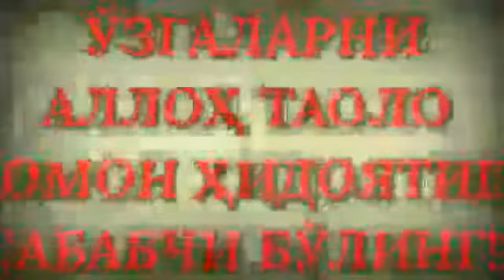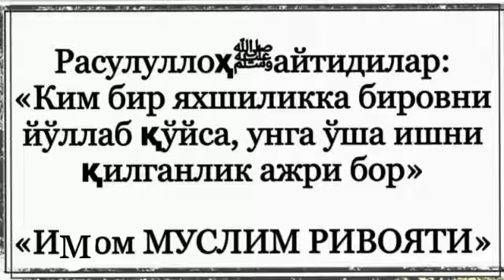Буддизни юзига уриб бўламайдими? (Абдуллоҳ Зуфар Ҳафизаҳуллоҳ)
Бисмиллаҳир роҳманир роҳийм

«Эй мўминлар, Аллоҳдан ҳақ-рост қўрқиш билан қўрқинглар ва фақат мусулмон бўлган ҳолларингда дунёдан ўтинглар!» (Оли Имрон: 102).

«Эй инсонлар! Сизларни бир жондан (Одамдан) яратган ва ундан жуфтини (Ҳаввони) вужудга келтирган ҳамда у икковидан кўп эркак ва аёлларни тарқатган Парвардигорингиздан қўрқингиз! Яна ораларингиздаги савол-жавобларда ўртага номи солинадиган Аллоҳдан қўрқингиз ва қариндош-уруғларингиз (билан ажралиб кетишдан сақланингиз)!» (Нисо: 1).

«Эй мўминлар, Аллоҳдан қўрқинглар, тўғри сўзни сўзланглар! (Шунда Аллоҳ) ишларингизни ўнглар ва гуноҳларингизни мағфират қилур. Ким Аллоҳга ва Унинг пайғамбарига итоат этса, бас у улуғ бахтга эришибди» (Аҳзоб: 70-71).

Аммо баъд...

Сўзлар ичида энг тўғриси Аллоҳнинг Китобидир, йўлларнинг энг яхшиси Муҳаммад соллаллоҳу алайҳи ва салламнинг йўлларидир, ишларнинг энг ёмони (динда) янги пайдо қилинганларидир, (динда) ҳар бир янги пайдо қилинган иш бидъат, ҳар бир бидъат залолат, ҳар бир залолат (қилувчиси билан бирга) дўзахдадир.

Савол-жавоблар учун!

Ulamo tv

Телеграмма Каналларимиз!!!